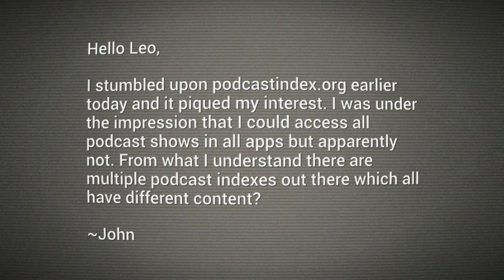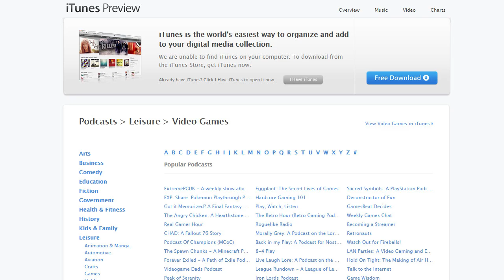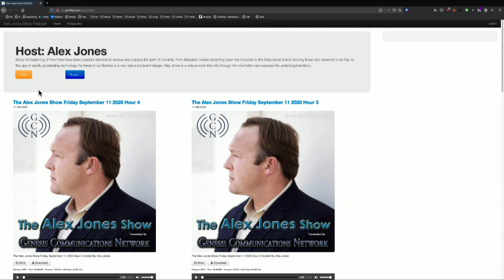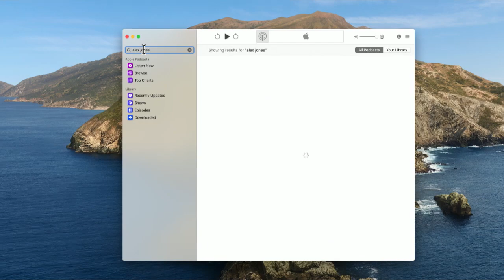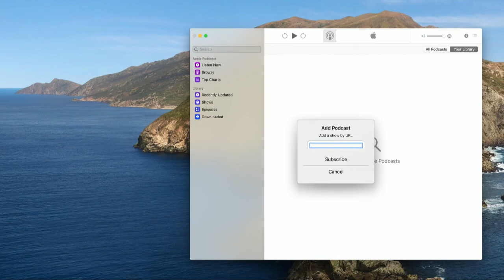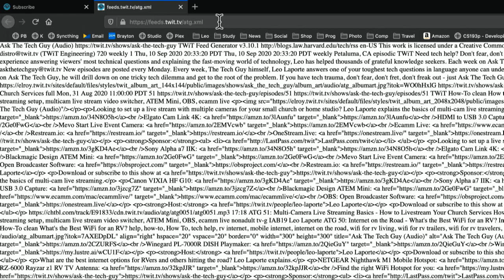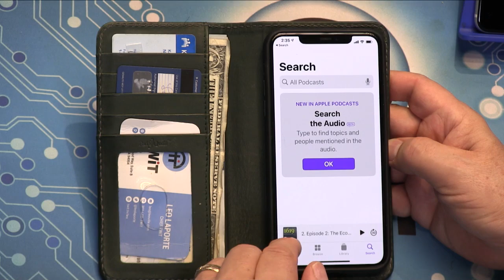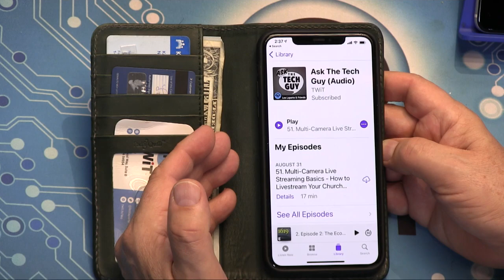How To Manually Subscribe To a Podcast - Podcast Directories Explained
Leo Laporte explains podcast directories like Apple Podcasts, Spotify, and Google Podcasts and how to manually add podcasts not listed to your favorite podcast app.